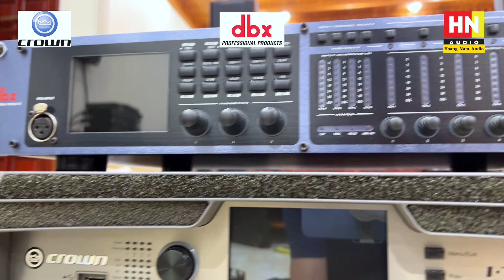Siêu Phẩm Crown I-Tech 4x3500HD Và DBX DriveRack 4800 Tuyệt Đẹp Cập Bến | Hoàng Nam Audio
JBL SR4732X
JBL 4732A
JBL 4691B
JBL 4628B
JBL 4655
JBL SR4715X
JBL 4507
JBL 4748A
JBL VRX815M
JBL VRX928LA
JBL LA
JBL VRX918S
JBL VRX932LA
Thiết bị xử lý Crossover:

DBX 260
DBX PA
DBX 223
BSS 310
BSS 360
BSS 334
ASHLY XR 1001
ASHLY
XR 1000 (.v.v.)
Equalize:

BSS 966
BSS 960
DBX 3231
DBX 233
XTA
ASHLY 4.24G
ASHLY 3102
ASHLY 2310
ASHLY 1502
ASHLY 1310

Micro:
SENNHEISER - SHURE (.v.v.)
SENNHEISE G4-W100
SENNHEISE G4-W500
SENNHEISE SKM2000
SENNHEISE SKM5200
SHURE UR124
SHURE UR24
SHURE SLX124
SHURE QLXD
SHURE ULXD
MAIN Công Suất:

POWERSOFT K3
POWERSOFT K6
POWERSOFT K10
POWERSOFT K20
POWERSOFT X4
POWERSOFT X8
LABGRUPPEN FP6400